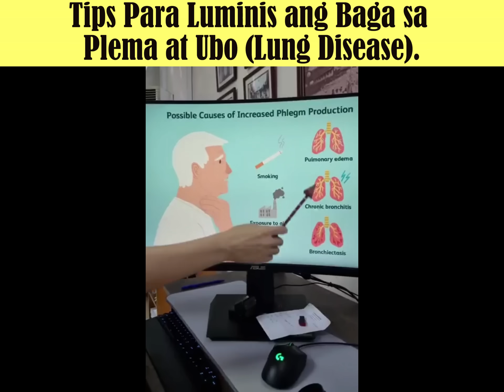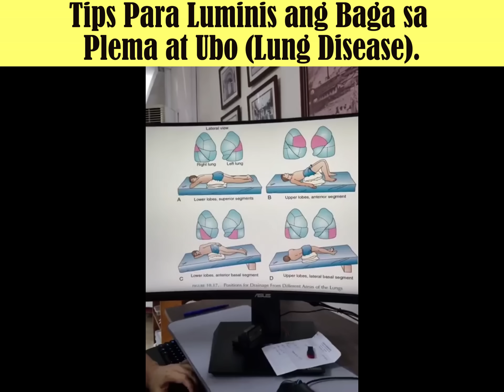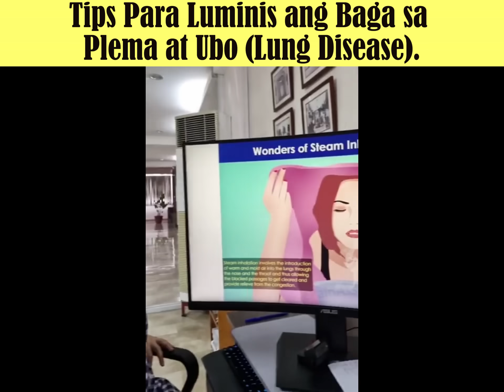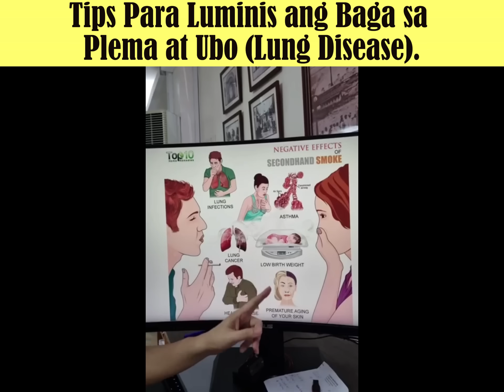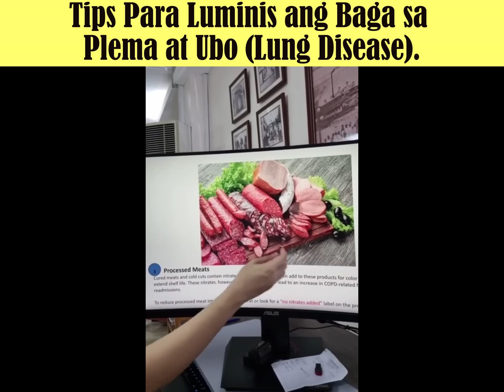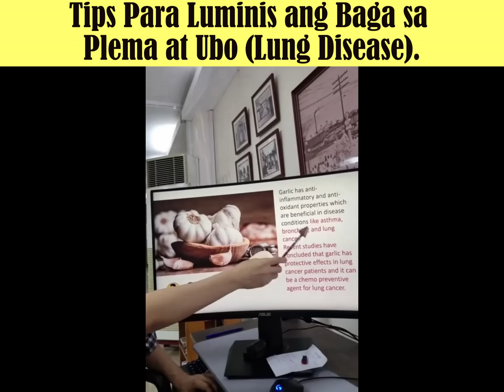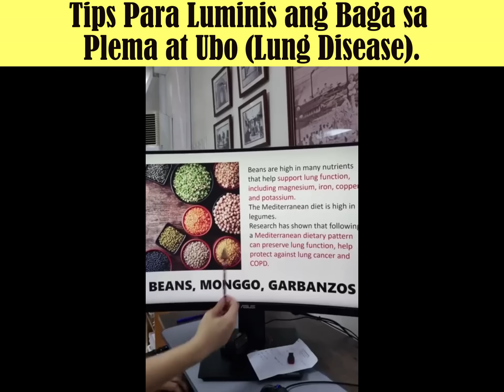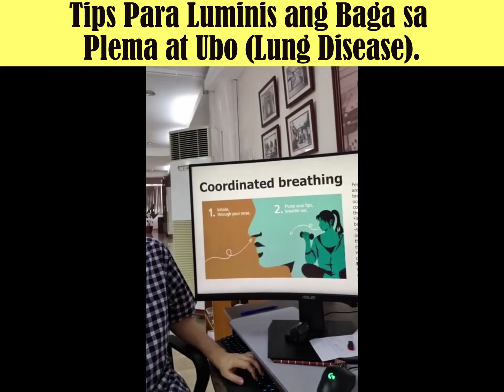Tips Para Luminis ang Baga sa Plema at Ubo (Lung Disease). - By Doc Willie Ong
Tips Para Luminis ang Baga sa Plema at Ubo (Lung Disease).